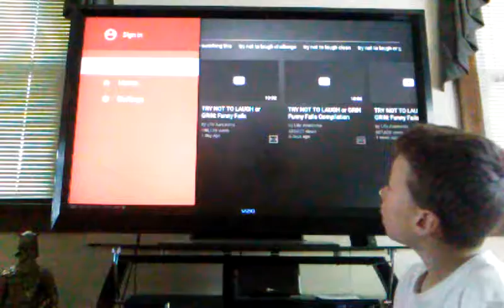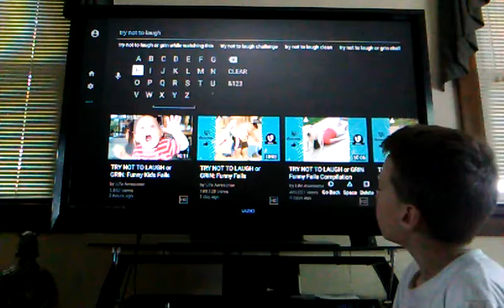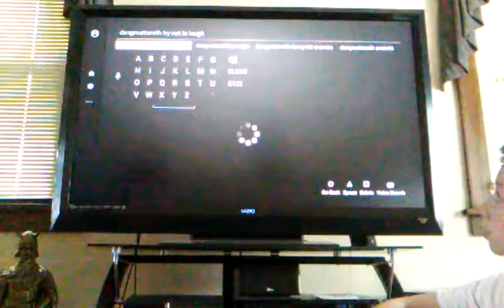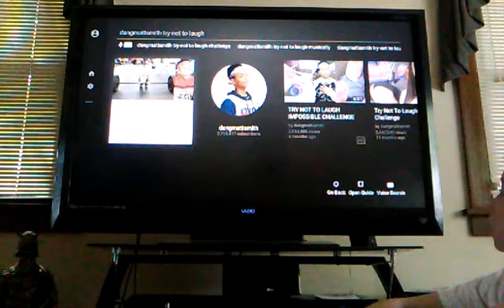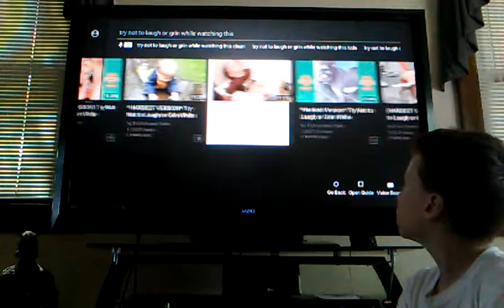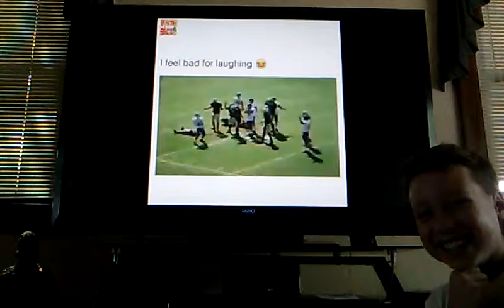Try not to laugh challenge